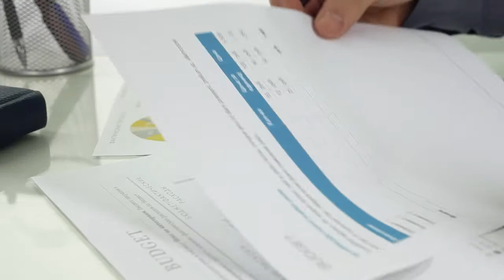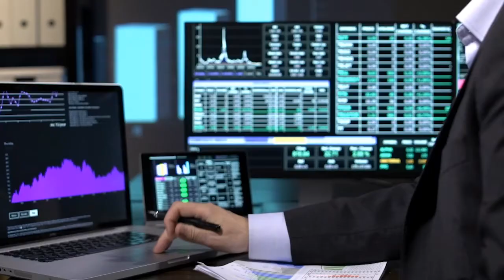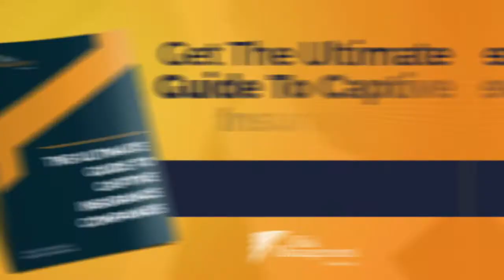Deferring Captive Premiums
What happens when a captive owner doesn't want to pay premiums for a year? In today's video, we walk through some options you might have.

Jarid is a Managing Director and Co-Founder of Risk Management Advisors. He is a career specialist in the design, implementation and management of alternative risk management (ARM) strategies including self insured plans and captive insurance companies. Jarid has diverse insurance background which allows him to deliver technical insurance solutions to clients in a wide variety of industries including construction, real estate, staffing, manufacturing, trucking and finance.

ABOUT MAX JONG
Max Jong has been a Director at Risk Management Advisors since 2007. Since graduating from UCLA in 1994, he has been helping high net worth families and business owners with estate planning, tax deductible qualified and non-qualified plans as well as alternative tax reduction strategies.

Max is recognized through his experience working in a traditional planning environment that there was a glaring need in the marketplace for creative options for high net worth families.

After retaining Risk Management Advisors to help a few of his clients with alternative risk management solutions, he decided to merge his practice and join the firm.

Wesley is the President and Co-Founder of Risk Management Advisors.  He is a nationally recognized expert in the field of captive insurance company design, implementation, risk transfer and captive insurance company management. He also oversees Risk Management Advisors’ asset protection, executive compensation, and corporate benefit planning division.

Wesley has close to 18 years helping highly profitable, closely held businesses limit their risk exposure and taxes through captive insurance company planning, qualified plan structures, onshore and off-shore entities, and trust arrangements. He works with client’s advisors (CPAs, Attorneys, and Financial Advisors) to insure proper due diligence and implementation of all plan designs and needs. Because of his extensive tax background, he ensures compliance with all of the existing revenue rulings and regulations.

He is the author of Taken Captive: The Secret to Capturing Your Piece of America’s Multi – Billion Dollar Insurance Industry. He is also the author of You Can Make It, But Can You Keep It? a book to teach the wealthy how to hold on much of their hard earned assets. In addition, he has authored many articles including “Facing Down High Insurance Premiums” in Builders Exchange, and “Captive Insurance Companies: They can Lower Costs and Increase Profits” from the Journal of Construction Accounting and Taxation.